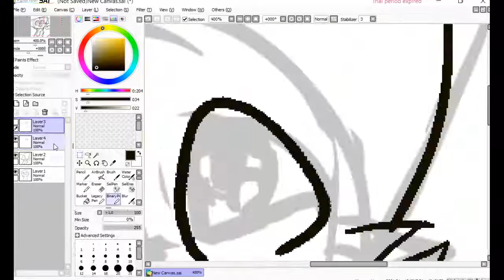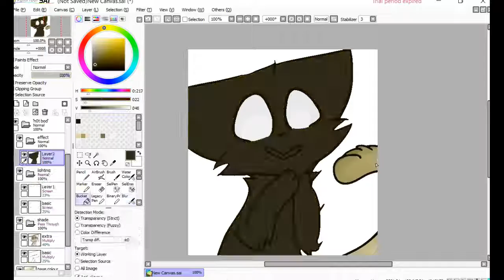Speedpaint - Sunpaw (Golden Blood)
hi its me. this is a speedpaint, obviously. it's of Sunpaw from Golden Blood by Melly Melon. Time taken doesn't include guidelines, btw. The song is 'When I Grow Up' from Matilda the Musical, and I don't own it. I also don't make money from anything since I haven't monetized, if that makes sense. sorry, i'm kinda tired rn.